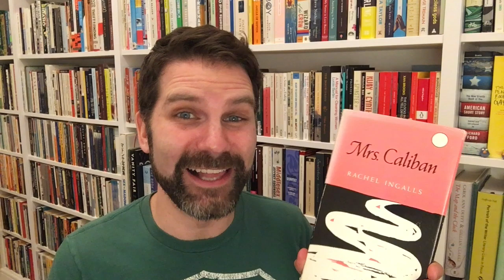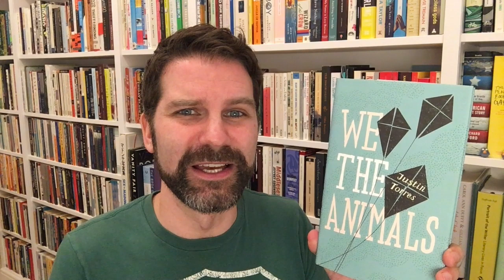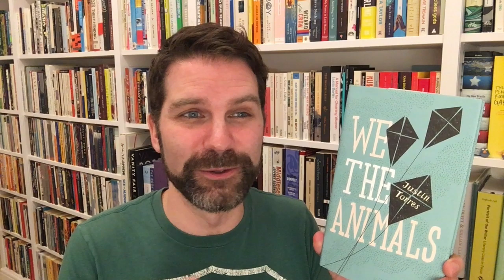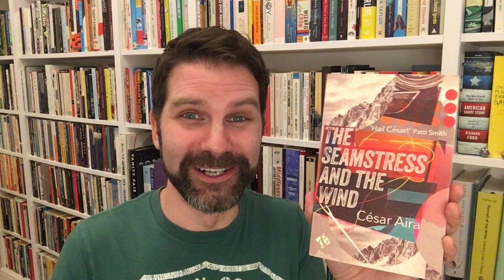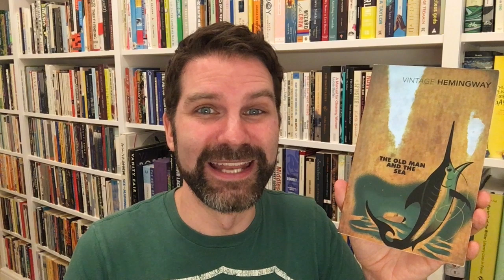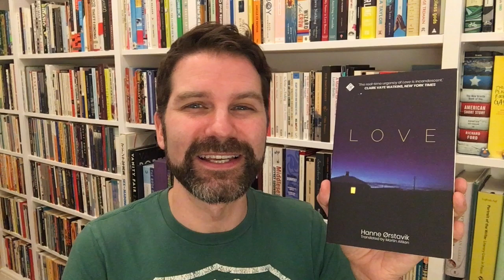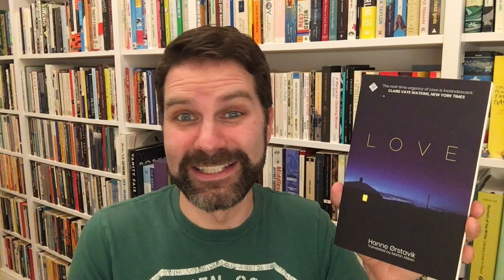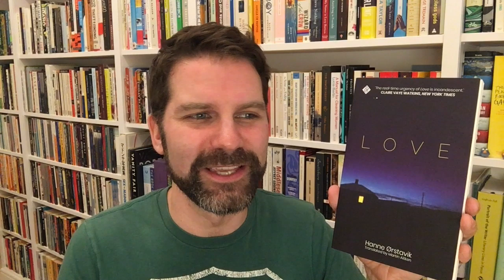Short Book Recommendations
Here I recommend 6 powerful novellas all around 150 pages or less that you can read in a single day. Click ‘Show More’ for info & links.

Books discussed:
Mrs Caliban by Rachel Ingalls
The Old Man and the Sea by Ernest Hemingway